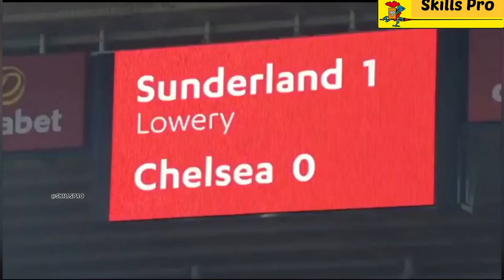Football Respect,Sweet,Beautiful and Emotional moments.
Watch the most famous football players share some of the Most Beautiful and Respect Moments in Sports.Watch Lionel Messi,Neymar, Cristiano Ronaldo, Sergio Ramos, David Beckham and many more.

 ✓ This video is Both TRANSFORMATIVE & EDUCATIONAL in nature Content is in compilance with Content Quality Section of YPP which makes this content unique